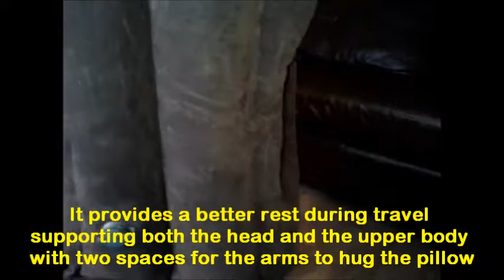Sonicee Multi-functional Travel Pillow Inflatable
This travel pillow from Sonicee is very original in shape. It is bigger than a travel neck pillow and provides a better rest during travel protecting the face and supporting both the face and the upper body providing also two spaces for the arms to hug the pillow. This travel pillow is inflatable, made of PVC and covered with micro-velvet fabric. It is a robust pillow however lightweight, easy to carry on travels. It allows a comfortable sleep position, helping to relax and rest during travelling by air, bus, car or train. It can be used for camping as well. Due to its breathable fabric this pillow keeps also cool. When deflated it can be folded and protected in a carry case which takes very little space. I do recommend this travel pillow to anyone who travels for a longer period since they will come rested to their destination.

For more information on the travel pillow from Sonicee please follow the link: